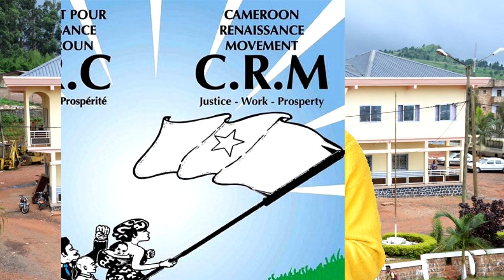Municipales 2020 à Dschang : Parole aux acteurs -- C'Vu de Dschang - Dschang Hebdo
Le 09 février 2020, les citoyens de la Commune de Dschang iront aux urnes pour élire les 41 conseillers municipaux qui tiendront leur commune. La Web TV "Dschang Hebdo" inaugure une série d'entretiens qui s'appelle "C'Vu de Dschang". Nous donnerons la parole aux acteurs impliqués dans la course à la gestion de la cité de Dschang.